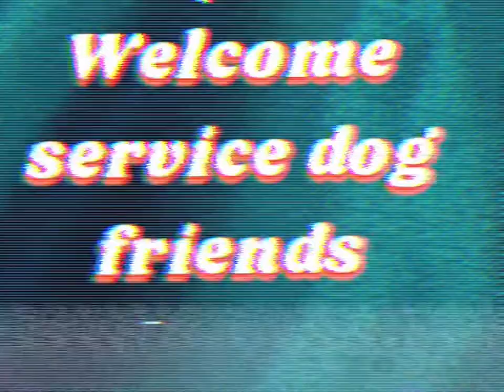Going on a date with my Service Dog!?!?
Send me some questions about dating as a disable person I will be doing a Q&A soon!!!
Send questions to my Instagram DMs 💗🐾💗🐾💗